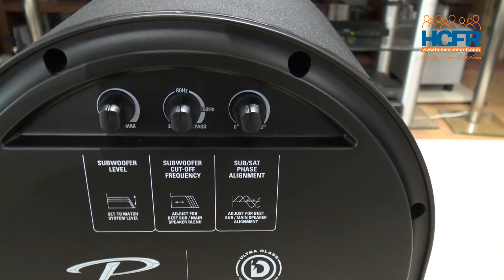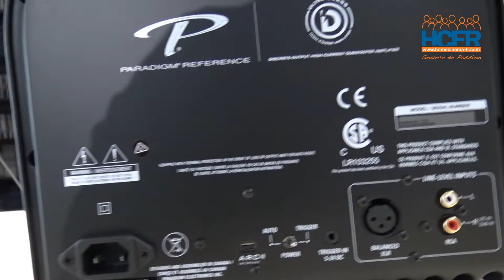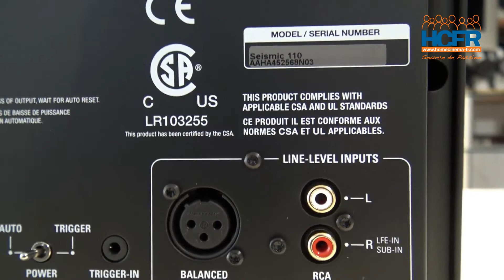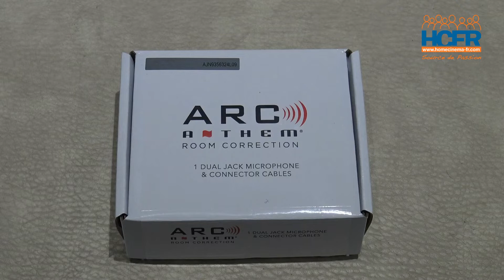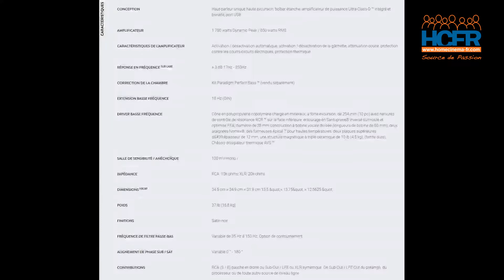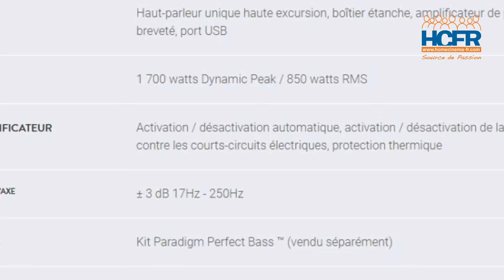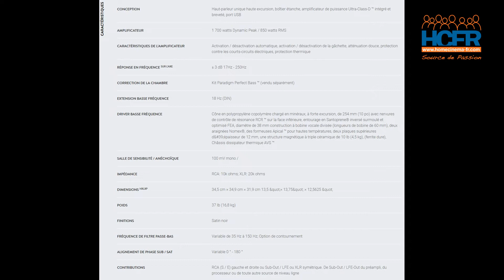HCFR Paradigm SEISMIC 110 Unboxing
Unboxing du caisson de basse Paradigm SEISMIC 110. Une réalisation de l'Association des Membres HCFR par Jeff_jacko.

► Lien vers le sujet HCFR dédié aux caissons de basse Paradigm